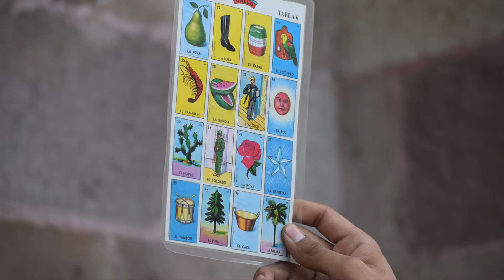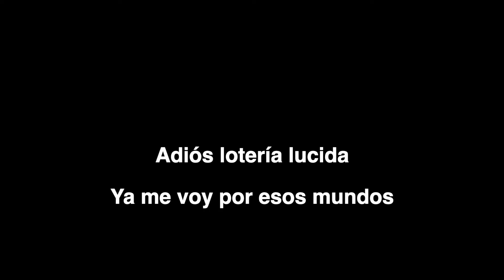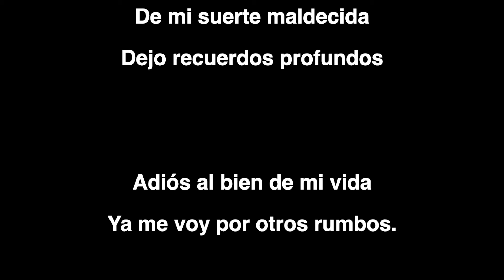Corrido de La Lotería (José Guadalupe Posada)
This corrido is part of my presentation "¡LOTERIA! The origins and Practices of Mexican Bingo", and it was composed by José Guadalupe Posada, by using only lotería cards. The Lotería cards he used were black and white printing, and many are lost. I use mainly "Lotería El Gallo" cards. I was not able to find the actual music of this corrido, that was never recorded, of course, therefore I added my own music.

Thanks to Javier and Lucio Vieira for their musical support!